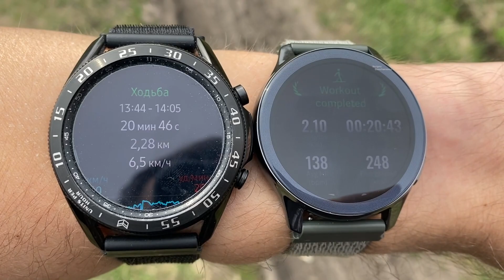OnePlus Watch Тестовая тренировка быстрая ходьба